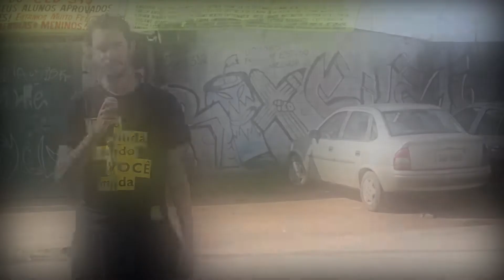EDV CED 310 Santa Maria video 1 lanche dos professores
Semana que vem é o primeiro EDV. Participe conosco